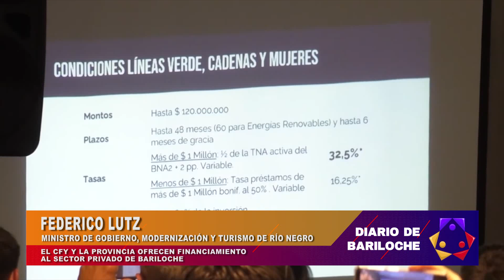EL CONSEJO FEDERAL DE INVERSIONES Y RÍO NEGRO OFRECEN FINANCIAMIENTO AL SECTOR PRIVADO DE BARILOCHE